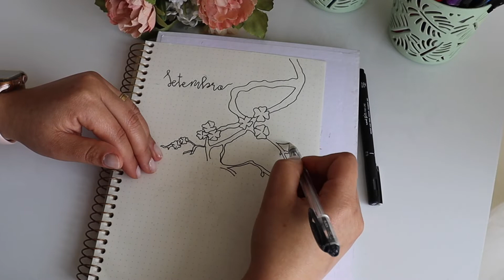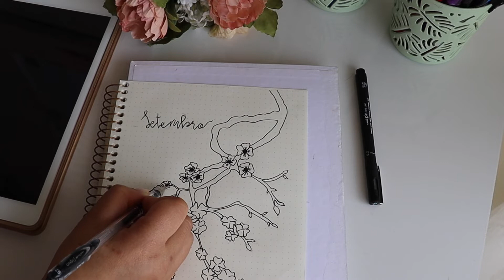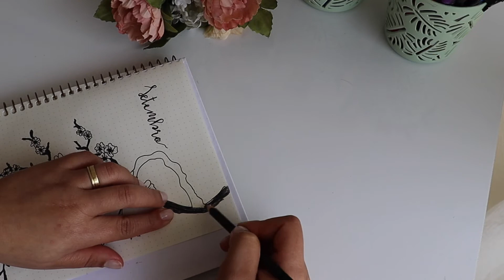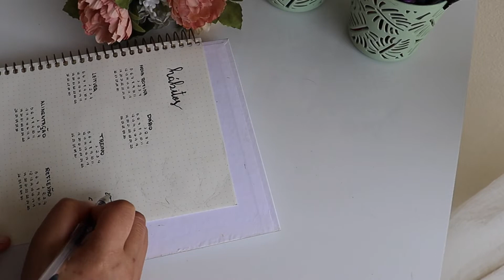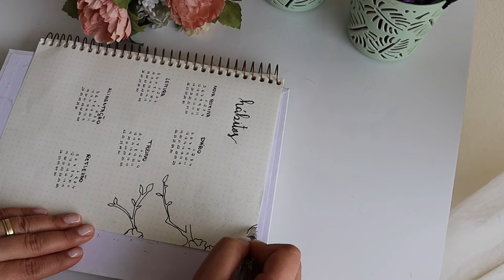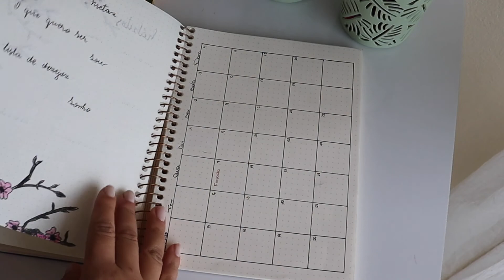Organizando meu mês com o Bullet Journal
Onde buscar inspirações e referências para criar seu bullet journal? Essa foi a nossa conversa no vídeo. Mas adianto que o Pinterest e a YouTuber @amandarachlee são minhas fontes preferidas.
Também falei sobre os objetivos, metas e sonhos que coloquei no mês passado no bujo.

Os melhores LIVROS que li em 2021
O Jeito Havard de Ser Feliz
Hábitos Atômicos
Previsivelmente Irracional

Músicas

Quer ser feliz e leve na sua vida de estudante? Aqui é o lugar certo
Sou formada em pedagogia e meu maior objetivo é ajudar você estudante a passar por esse período de estudo de um jeito leve. Te mostro como organizar sua vida e estudos.
Se você tem dúvidas sobre como estudar Pedagogia, quais são as disciplinas do curso, as áreas de atuação do pedagogo e sobre como é o mercado de trabalho para professores e pedagogos eu posso te ajudar.
Se sua vida de estudante é corrida por causa de trabalho, estágio, família, casa, filhos e você não sabe como conciliar tudo, se vai dar conta de tudo de um modo que possa passar por toda a faculdade sendo feliz, aqui é o lugar para você.
Você pode ser feliz durante os estudos, não precisa ter o diploma para só então ser feliz.
Você pode e deve ser feliz no processo de construção da sua vida acadêmica e eu acredito que posso te ajudar.
Vídeos segunda, quarta e sexta às 19:00h